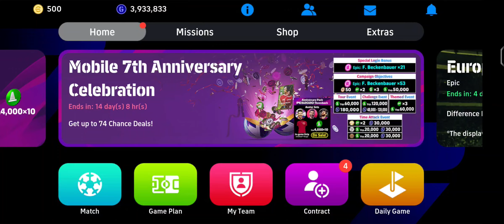You Want Xabi Alonso But You Love Messi 😅